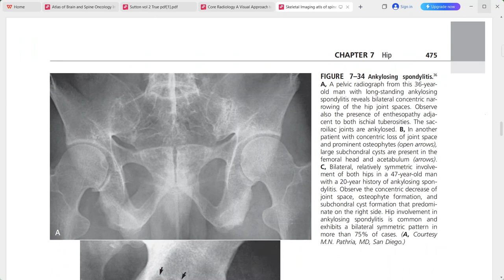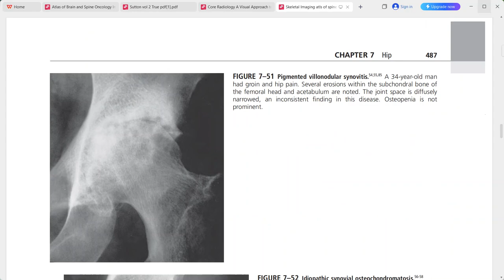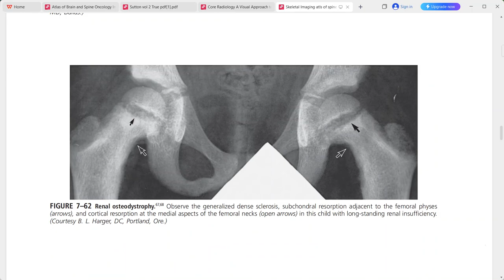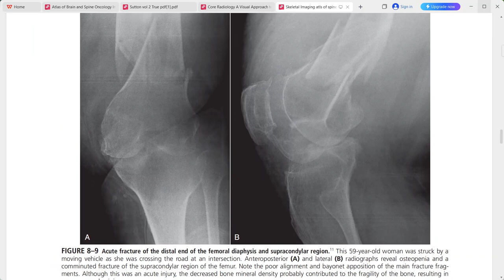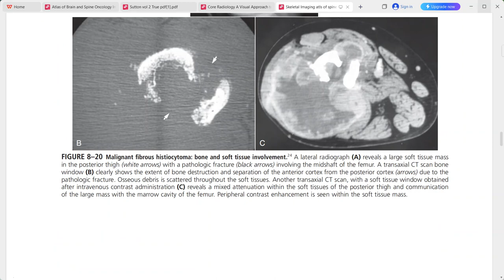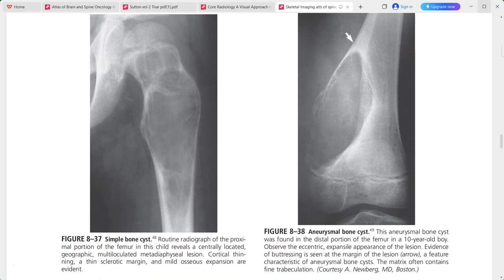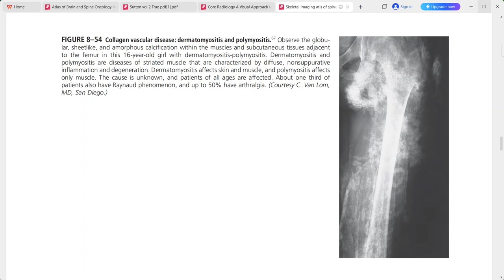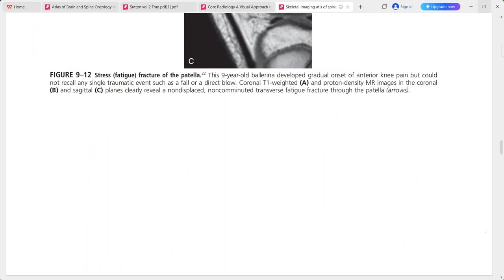ATLAS OF SPINE AND EXTREMETIES TAYLOR